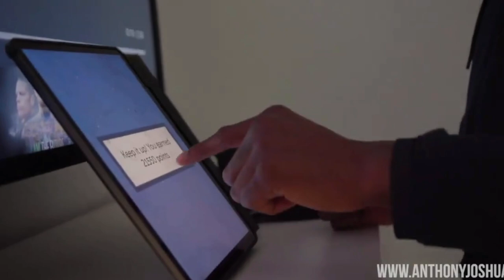"LETS WAIT FOR 2 WEEK BEFORE WE BASH FURY" ~ OLAJIDE ON ANTHONY JOSHUA VS TYSON FURY FALL OUT|WILDER